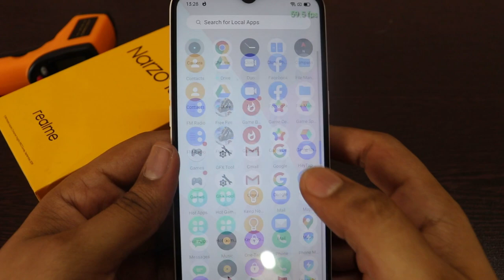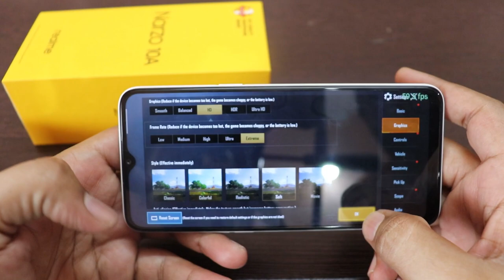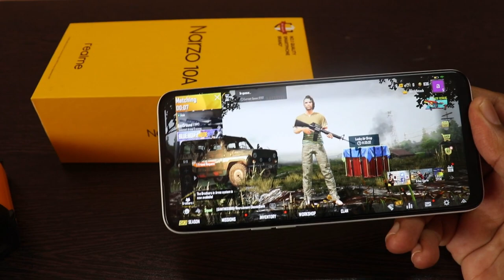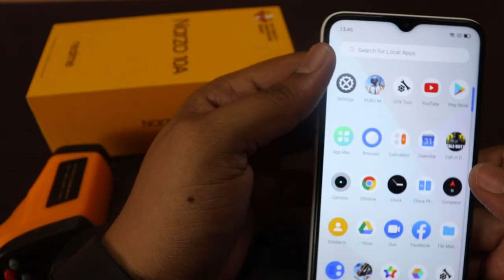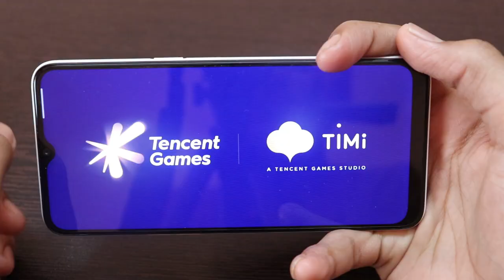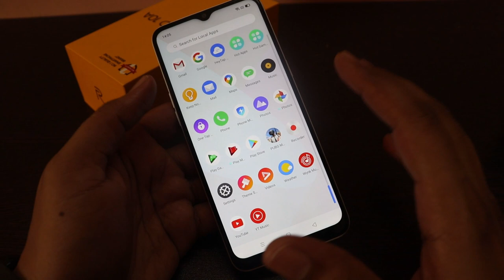Realme Narzo 10a gaming review in Tamil- pubg extreme gameplay - 8500 gaming smartphone